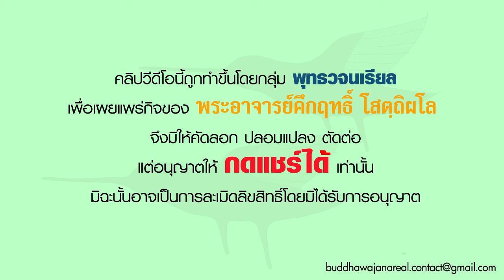เสียงอ่าน อานาปานสติ โดย พระอาจารย์ คึกฤทธิ์ โสตฺถิผโล (ep.7)